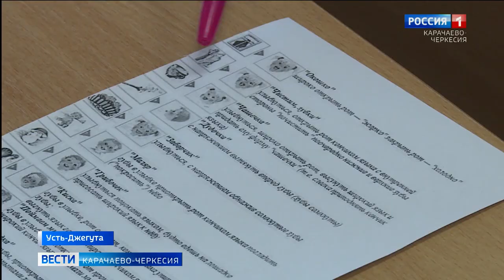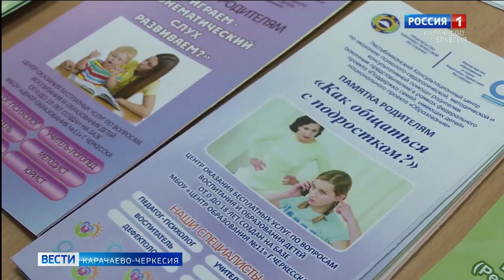Специалисты Республиканского консультационного центра посетили 2-ю начальную школу Усть-Джегуты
Специалисты Республиканского консультационного центра помощи родителям посетили 2-ю начальную школу Усть-Джегуты. Какие советы дали коррекционные педагоги, насколько нужно быть внимательным к своему ребенку, и в какой момент нужно обратиться за помощью к специалистам?